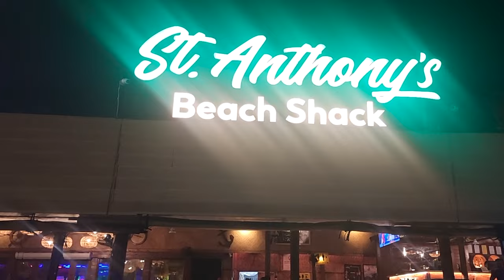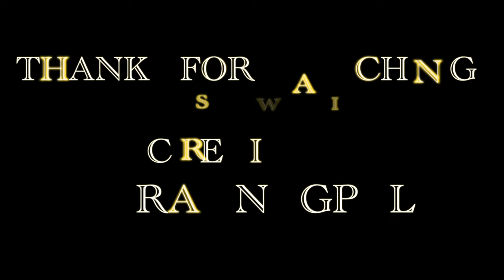|| GOA TRIP || DAY 3 || DIAZ || 2024 ||